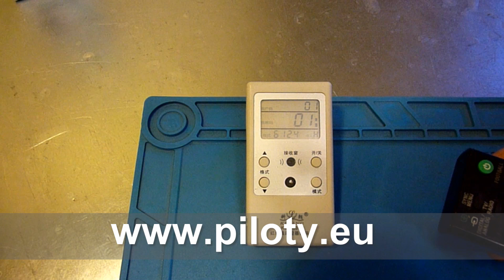Jak sprawdzić czy pilot działa? - Prosty test pilota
Prosty test pilota, który można wykonać swoim telefonem.  Więcej informacji na stronie Oferta Serwisu Tv w zakresie naprawy i sprzedaży pilotów zamiennych we Wrocławiu.